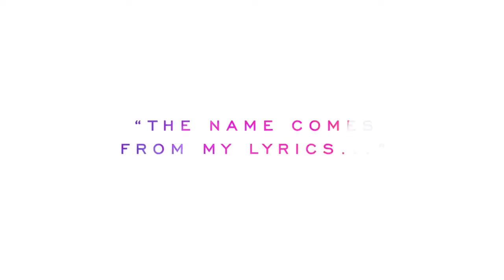Taylor Swift - Incredible Things 2015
Ultra Music Festival 2014 :
ARMIN VAN BUUREN, DAVID GUETTA, TIESTO